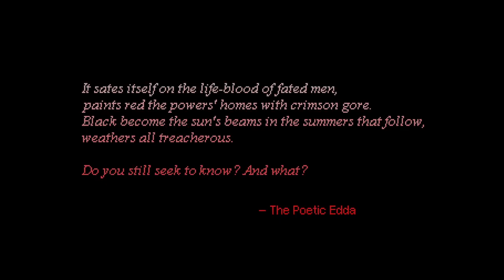HEROINE'S QUEST 14 : BRYNHILD